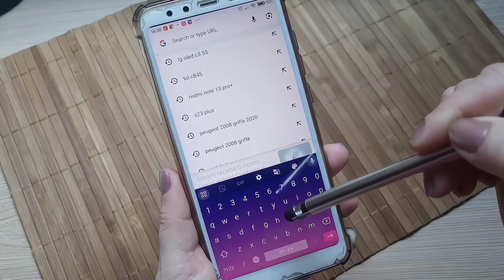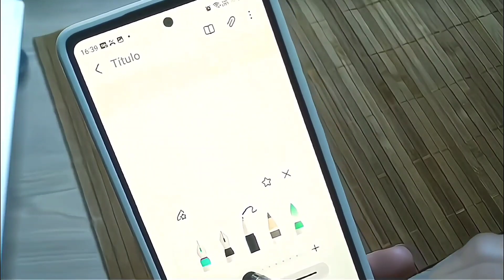Caneta touch UNIVERSAL PARA CELULAR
Comprei essa caneta para meu celular! Ela é perfeita, super precisa, funciona em todos os celulares!
 Uso para escrever no bloco de notas e para editar meus vídeos no aplicativo!